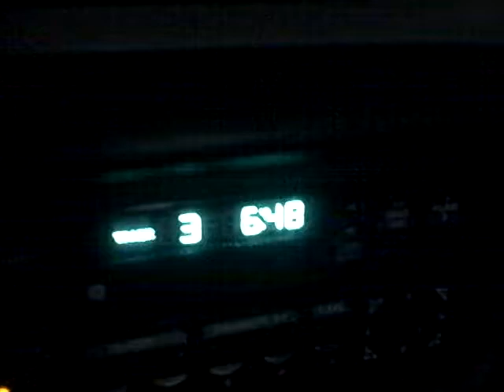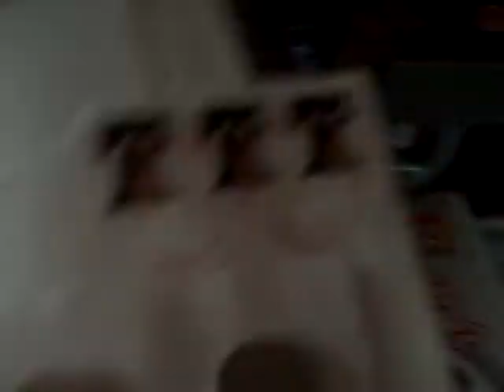PROJECT LONCHIVAR 8-9-11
Enough hands, hearts and minds can do anything.   Including collecting special quarters for a special pup.